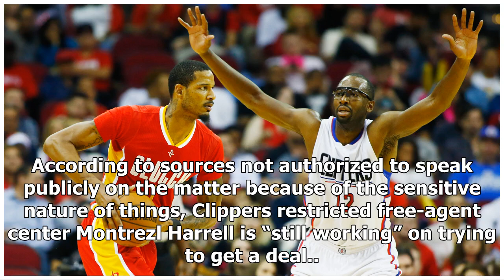Clippers sign Luc Mbah a Moute to one-year deal